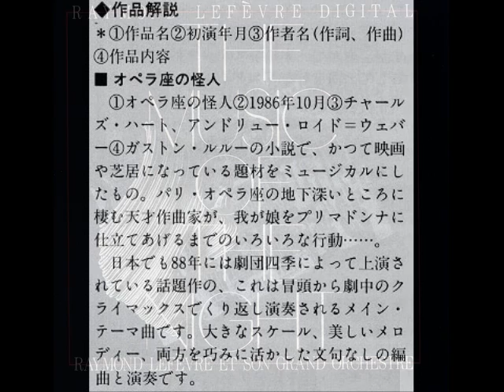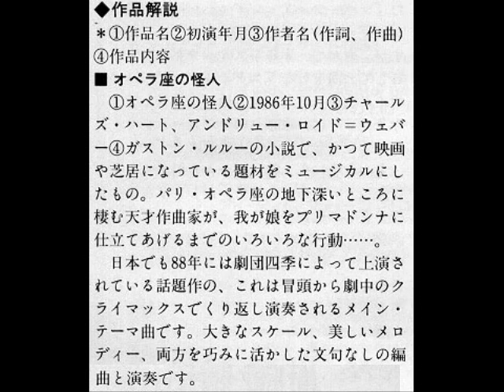RAYMOND LEFEVRE - THE PHANTOM OF THE OPERA オペラ座の怪人